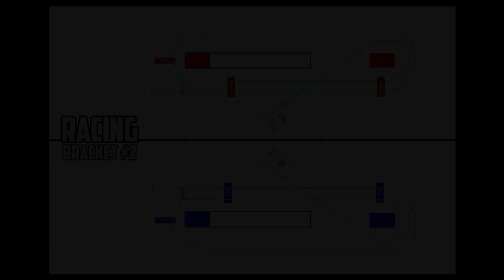Pro Mod Brkt.#2 - Dec.2, 2018 - Vinyl Images Invitational - Trigger King R/C Monster Trucks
Pro Mod racing bracket #2 from the December 2, 2018 Vinyl Images Invitational presented by JB Scale Graphics & ACRC.